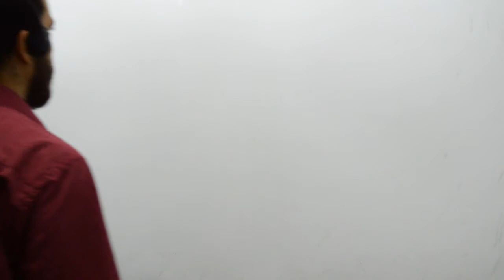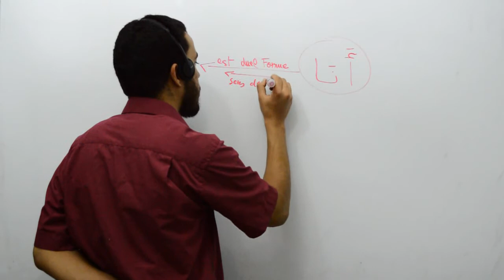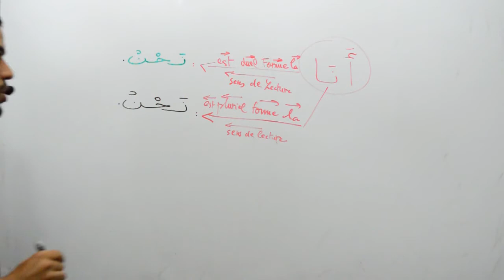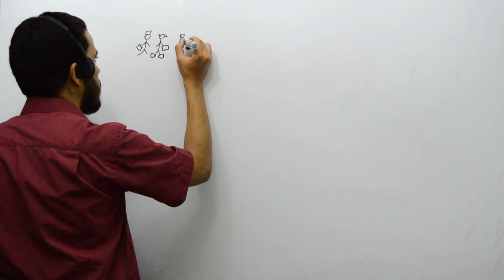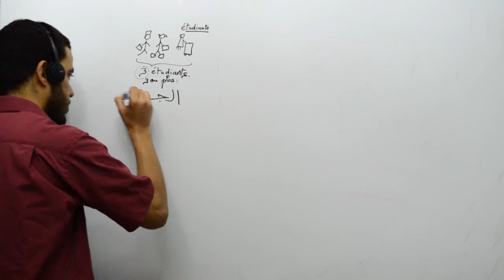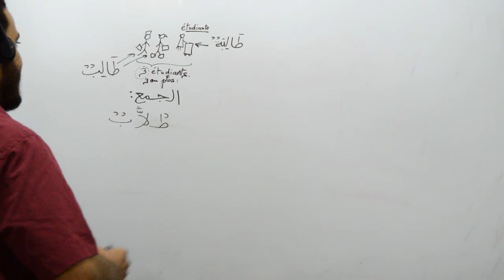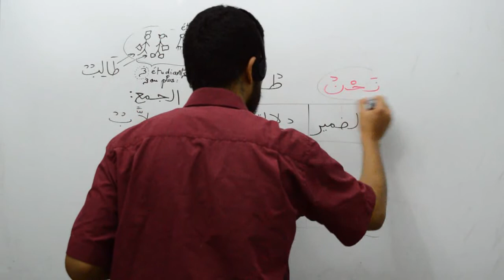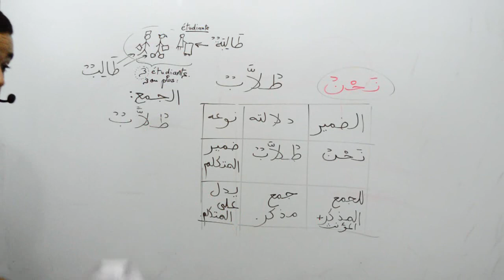Grammaire arabe, les pronoms personnels isolés, part 10, nahnou et son indication 3